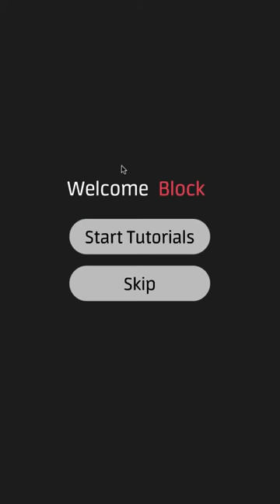69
2 Cars Dual Source Code